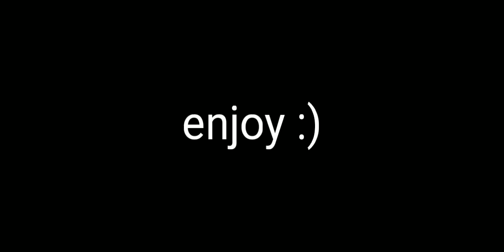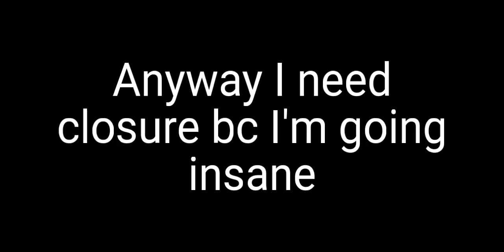Lego Monkie Kid but it's mostly just Mk and Wukong scenes that make me happy (s1-4)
Spoilers, obviously

I almost let Macaque hog the spotlight each time he appeared but I compromised by giving him a Single Clip to hijack